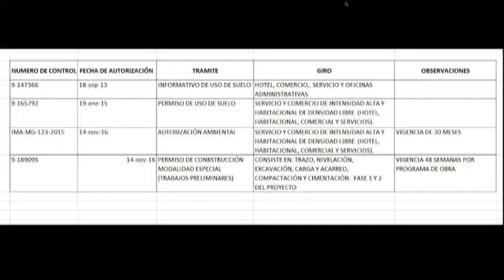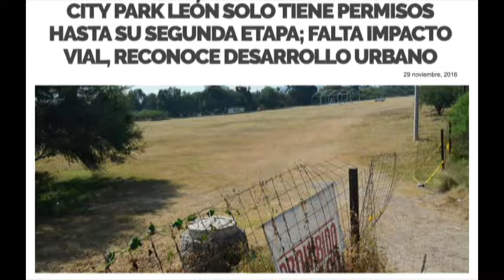Inter Eugenia Macías City Park permisos hata su segunda etapa